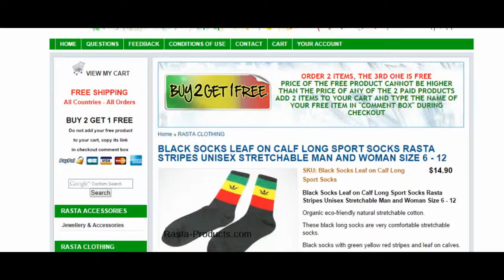BLACK SOCKS LEAF ON CALF LONG SPORT SOCKS RASTA